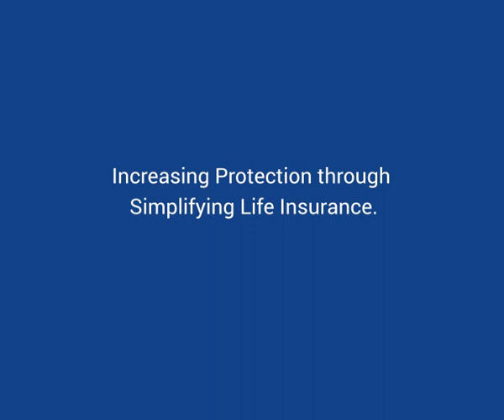Max Life Insurance India Protection Quotient - Simplifying Life Insurance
Watch the video to know why it is important to simplify life insurance policies in India, as a product and how it is different from other products & their demands.